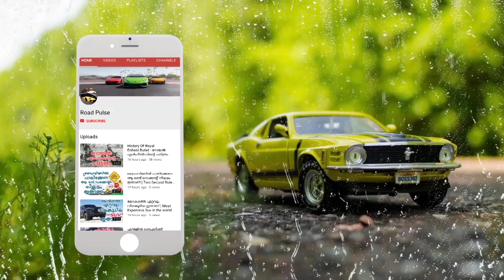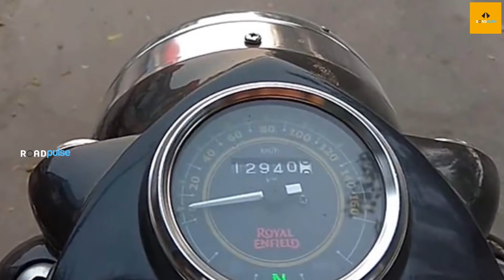ഈ ബുള്ളറ്റിന് മൈലേജ് 70 കിലോമീറ്റർ, കാരണമിതാണ് | Royal Enfield Bullet 350 Food Delivery Mileage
Royal Enfield Bullet 350 Food Delivery Mileage

കാലങ്ങളേറെയായി ഇന്ത്യക്കാരുടെ മനസില്‍ റോയല്‍ എന്‍ഫീലിനോടുള്ള ഇഷ്ടം കയറിക്കൂടിയിട്ട്. ബുള്ളറ്റ് ബൈക്കുകളുടെ പ്രകടനക്ഷമതയോ സാങ്കേതികതയോ അല്ല പലരും ഈ ബൈക്കുകള്‍ തിരഞ്ഞെടുക്കാന്‍ കാരണമാവുന്നത്. കാഴ്ചയില്‍ ആരുടെയും മനം കവര്‍ന്നെടുക്കുന്ന ബുള്ളറ്റ് ബൈക്കുകളുടെ രൂപകല്‍പ്പനയാണ് പലരെയും ഇത് സ്വന്തമാക്കാന്‍ പ്രേരിപ്പിക്കുന്നത്. റെട്രോ-മോഡേണ്‍ ഭാവത്തിലുള്ള ബുള്ളറ്റ് ബൈക്കുകള്‍ നിരത്തില്‍ ആളുകളുടെ ശ്രദ്ധയാകര്‍ഷിക്കുന്നതില്‍ വളരെ മുന്നിലാണ്.